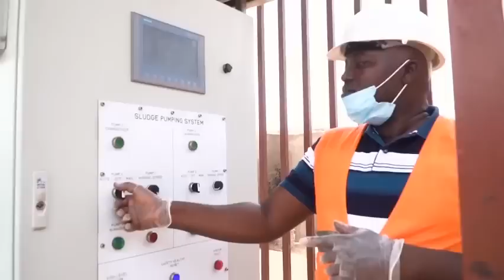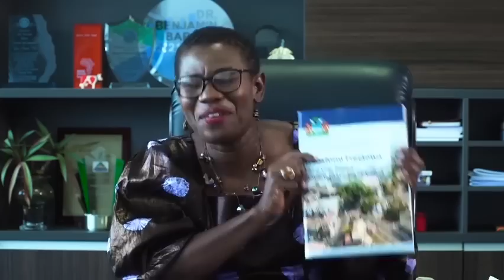Freetown Mayor Yvonne Aki Sawyerr Celebrates 4yrs In Office As ACC Asked Her To Pay Back